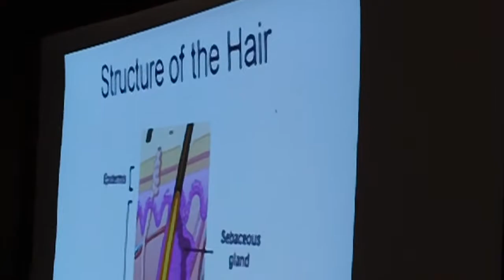Chatto Explains How To Protect Your Natural Hair & Skin